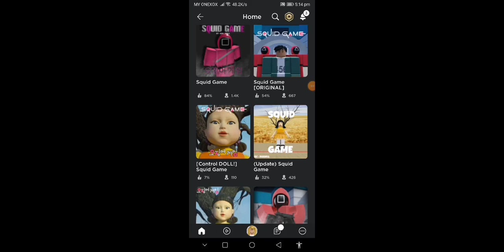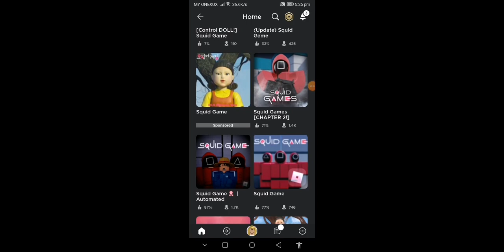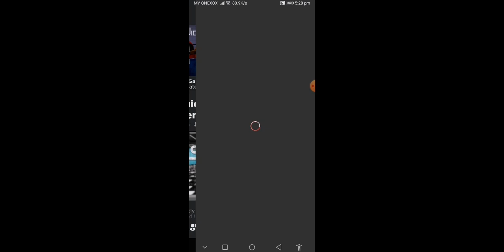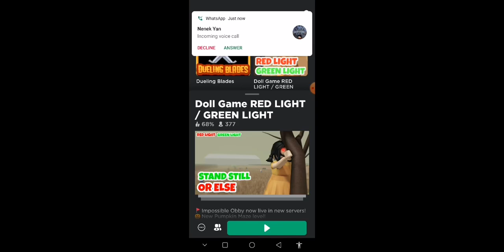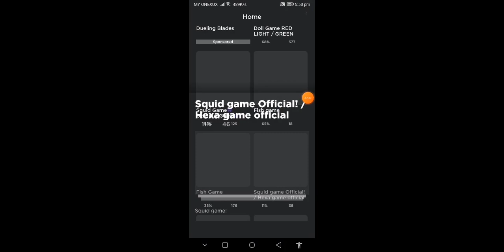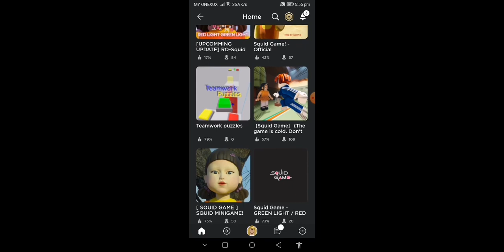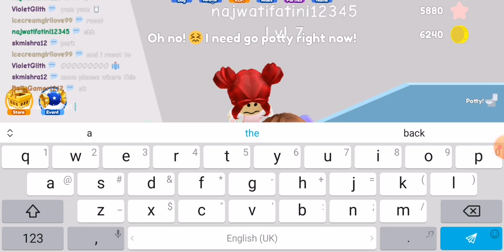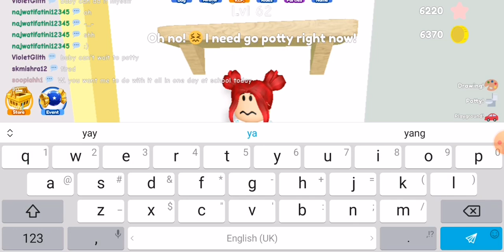17 October 2021